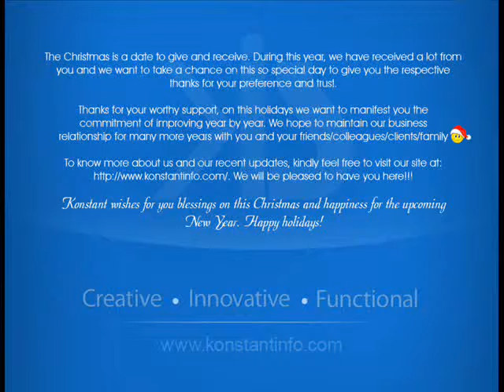Christmas Greetings For Frank Gomez